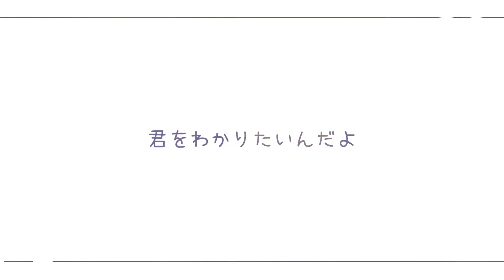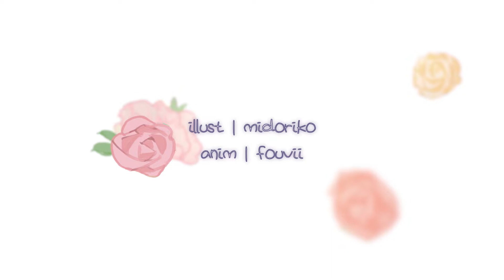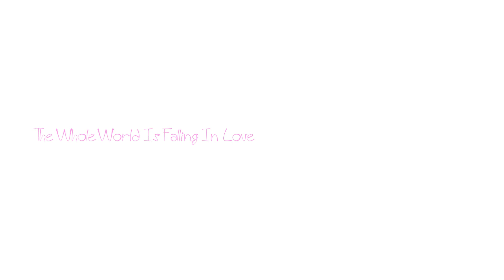世界は恋に落ちている (Sekai wa Koi ni Ochiteiru) cover by Xiulan Long【歌ってみた】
Thank you for waiting- The Whole World is Falling in Love🌙
Have always wanted to cover a song from Honey Works aaaa Hope you will enjoy this cover!

🌙Credits🌙
Vocals: Xiulan Long
Inst: 生音風カラオケ屋

Original:
Title: 世界は恋に落ちている
Artist: CHiCO with HoneyWorks